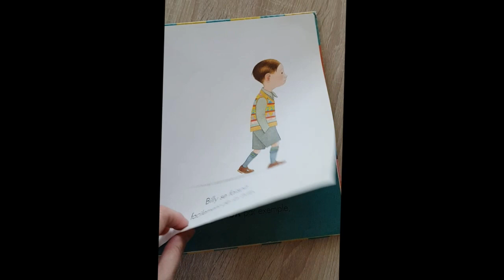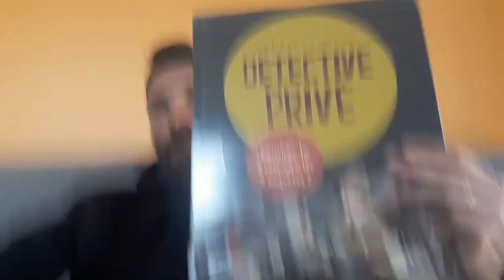Dans ma boîte : Billy se bile ; Détective privé : réussiras-tu à résoudre les 9 enquêtes ?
Billy se bile / Anthony Browne. – Kaléidoscope, 2006
Détective privé : réussiras-tu à résoudre les 9 enquêtes ? / Angels Navarro ; ill. Jordi Sunyer. - Kimane, 2018

→ Découvrez la Boîte à bonbecs, le blog des secteurs jeunesse des bibliothèques municipales de Chambéry